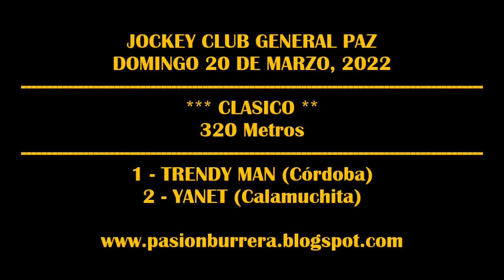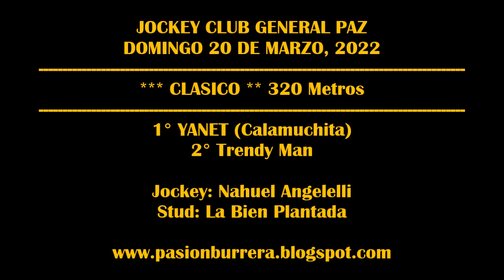YANET, JOCKEY CLUB GENERAL PAZ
13 AÑOS Y VAMOS X MAS !!!